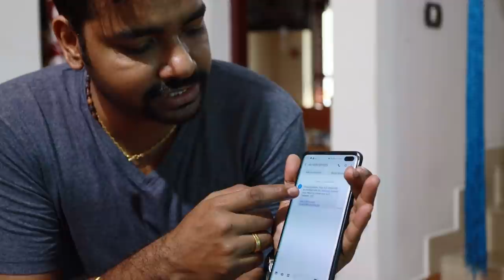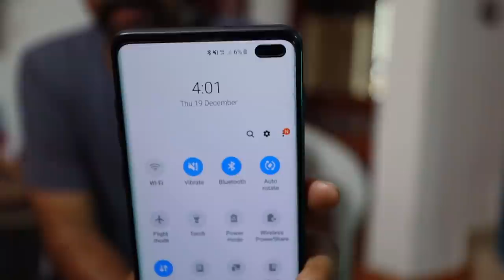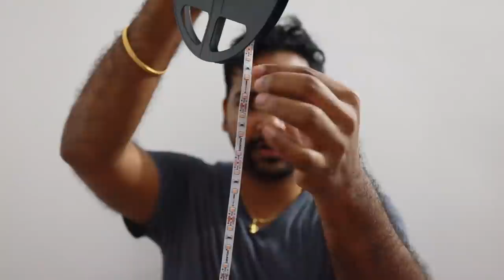I Bought 10000 LED's for this | NICK VLOGS🔥🔥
🔥 SAY HELLO TO OUR NEW CHANNEL NvTv 🔥